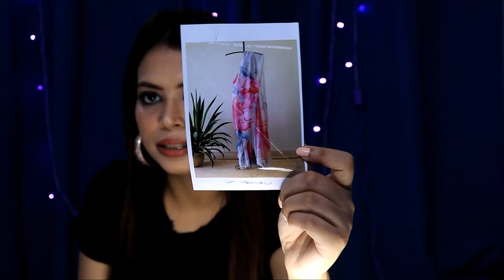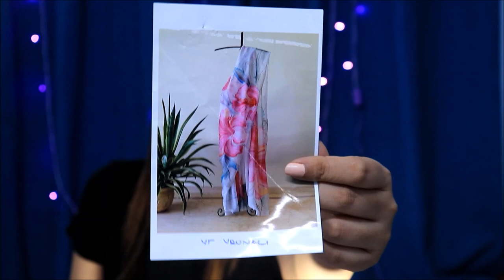New Market Haul2019/ Esplanade Kolkata Saree Haul|| Durgapuja Shopping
Hello everyone...In this video I have shared my Durga Puja saree shopping haul with you guys..I hope this video is helpful for you and also please comment which video I should upload next?

MANSA SAREES

G-21, New Market, Near Golghar
Easy Entry From , Gate No 1&8
Kolkata-700087